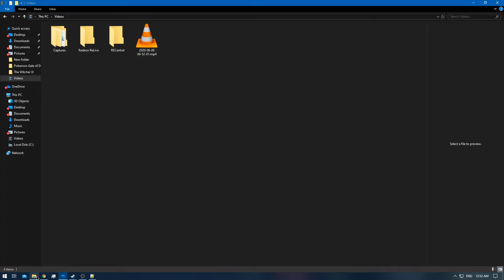[1/1] Pokemon XD: Gale of Darkness - Battle CD #17 [NC]